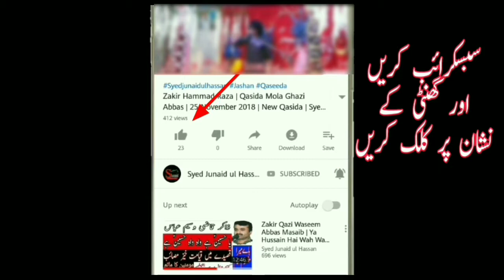Allama Asif Raza Alvi 2019 | Fazail Mola Ali A.S | Sahaba Or Mola Ali A.S | Syed Junaid ul Hassan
Recitor. Allama Asif Raza Alvi
Topic. Fazail Mola Ali A.S